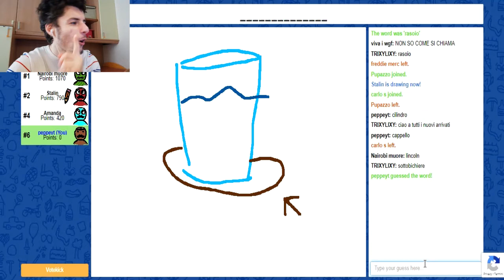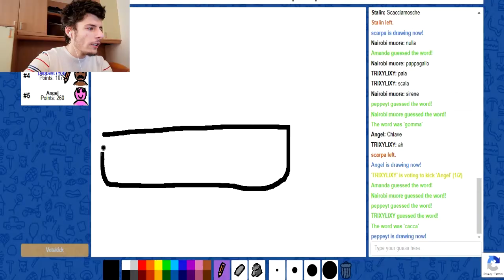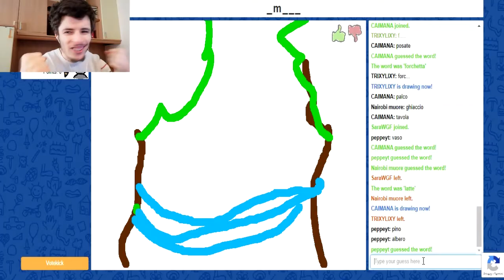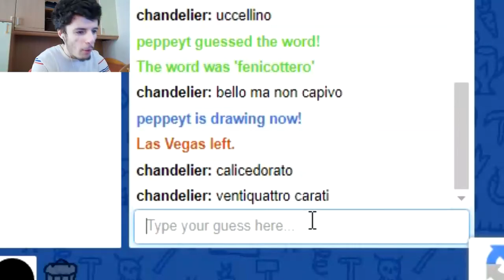CHI DISEGNA PEGGIO SU SKRIBBL.IO?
Eccoci tornati su skribbl.io!